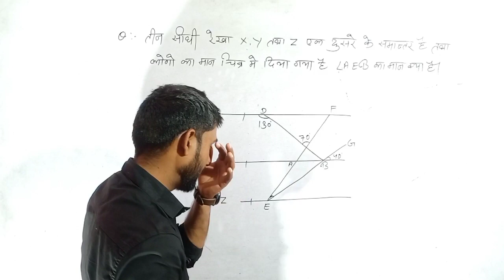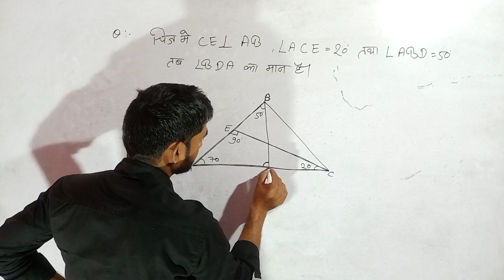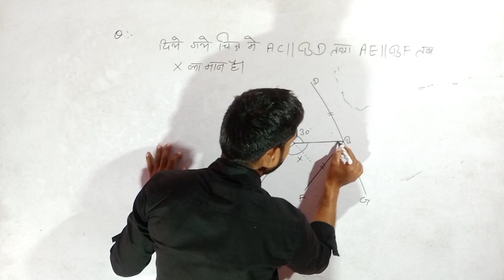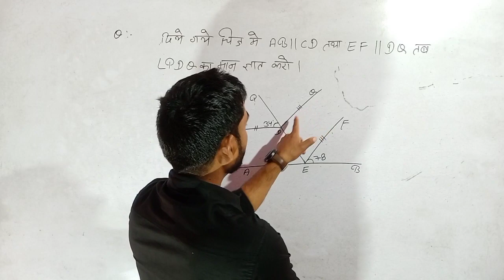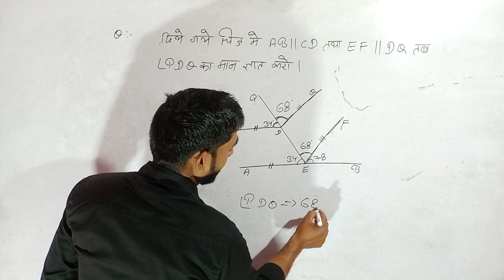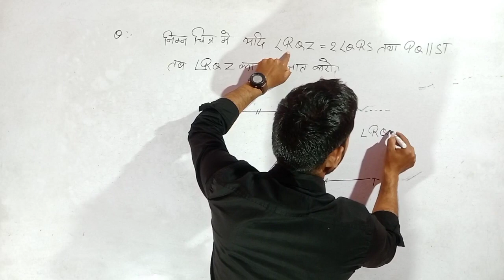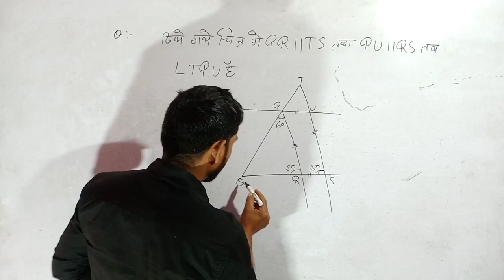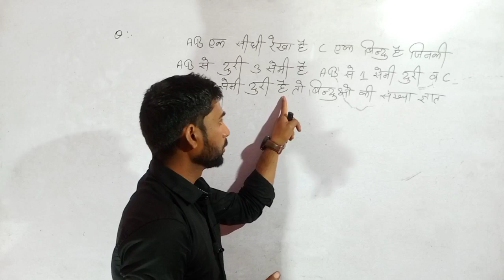geometry part=6 SSC CGL CHSL MTS